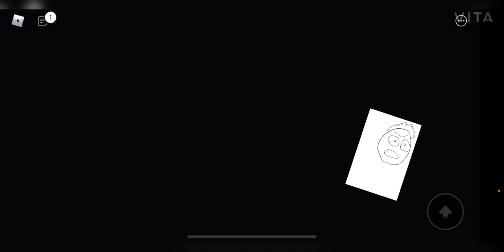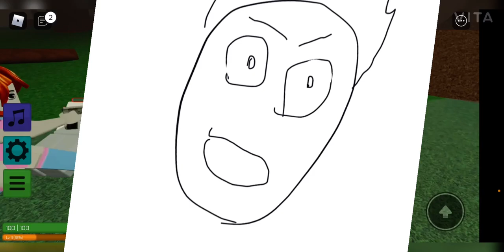Can we survive zombie 🧟‍♂️